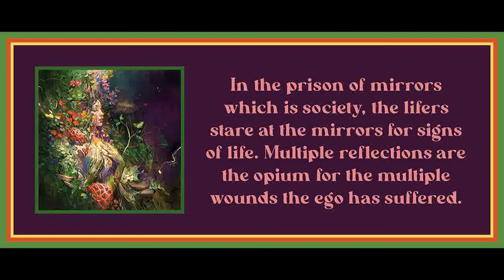Chapter 7 from Social Amnesia by Russell Jacoby